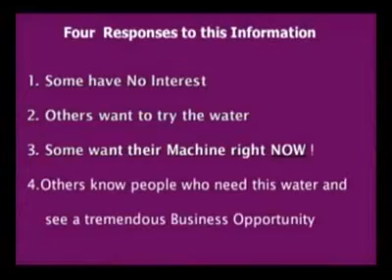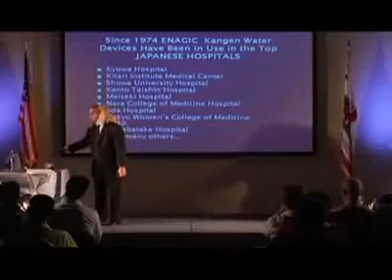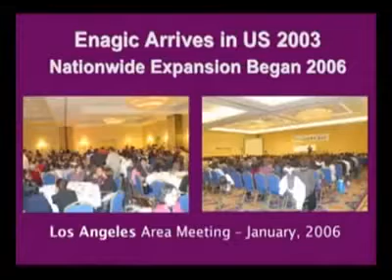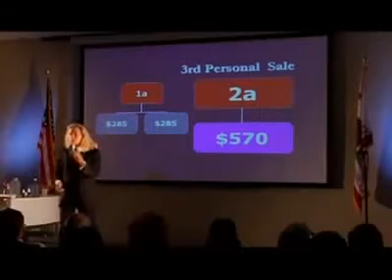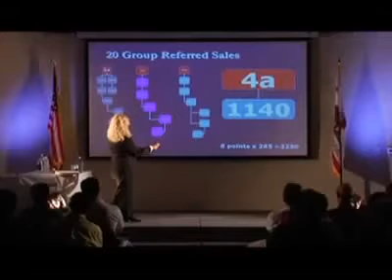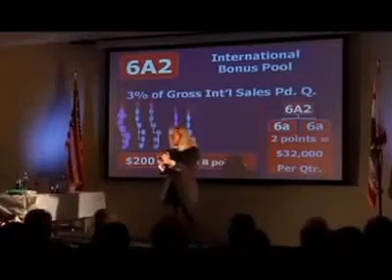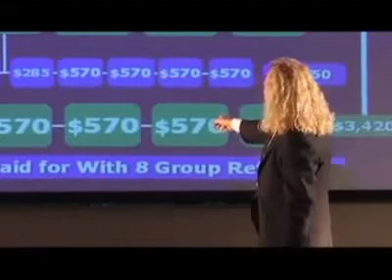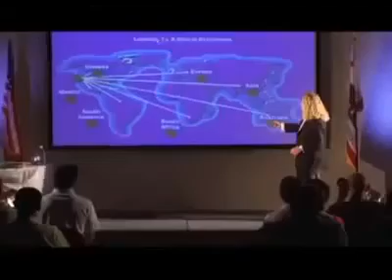Enagic 1st. video.flv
Bring the gift of great health in a home business that will truly change your life forever